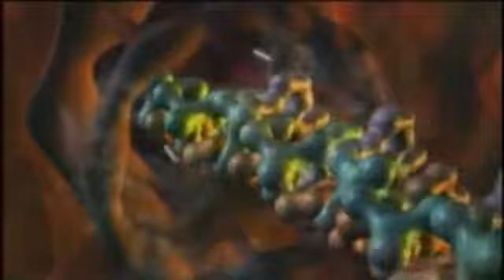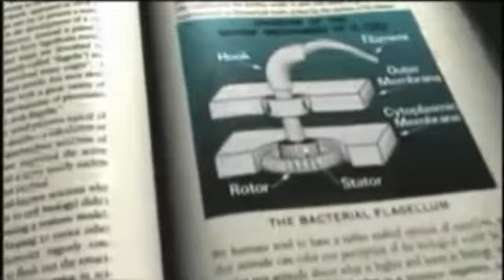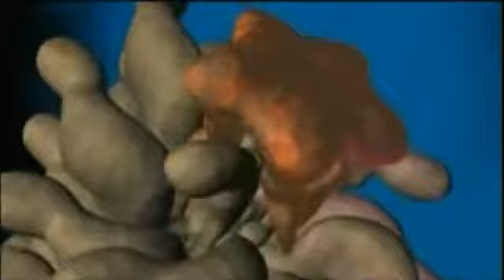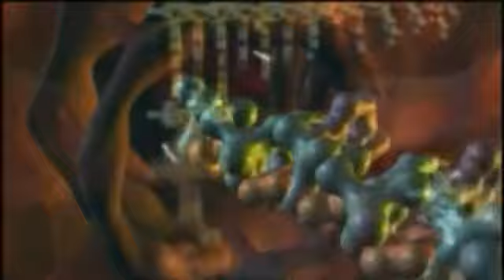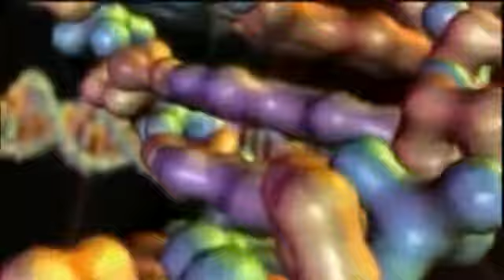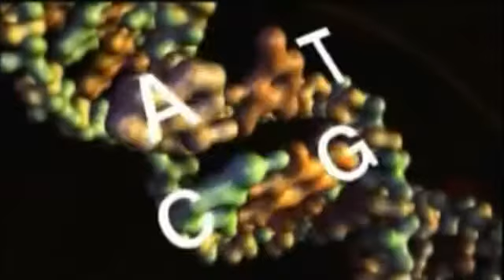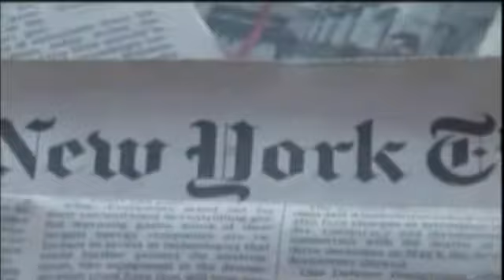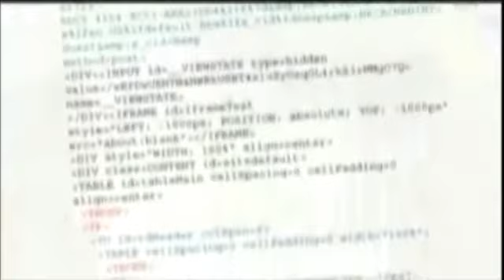THE CASE FOR A CREATOR (part 4)